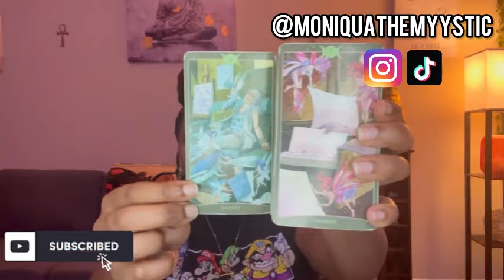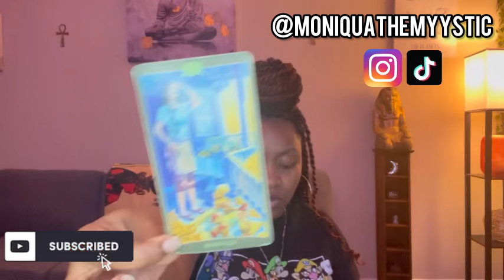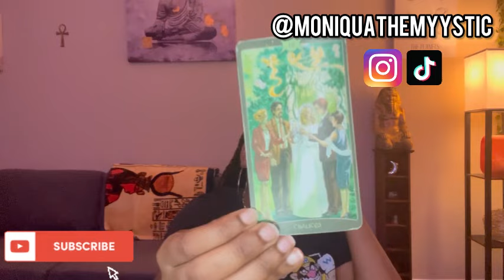WATER SIGNS♋️♏️♓️:Normalize leaving when you’re not happy!